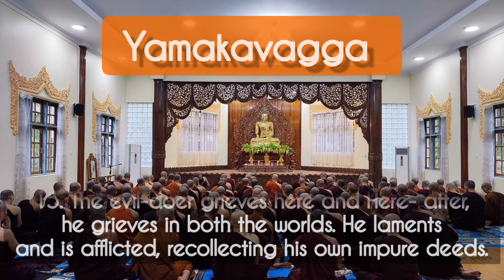Dhammapada verses (Saying)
Hello everyone..  Good morning 🌄..
Hopefully all are doing great.
 In this video I have selected 4 verses from Yamakavagga & APPAMAFAVAGGA..